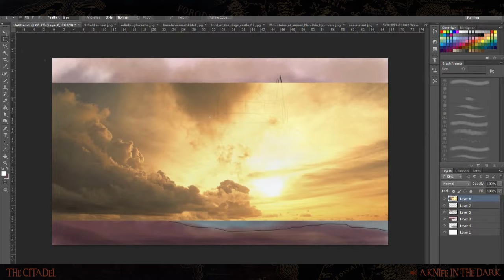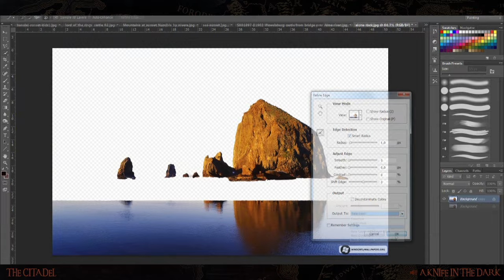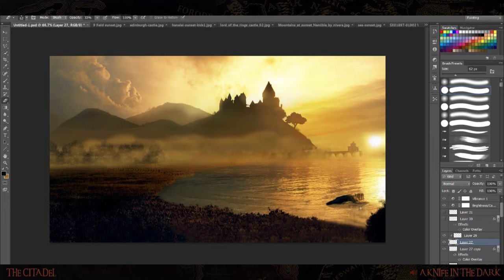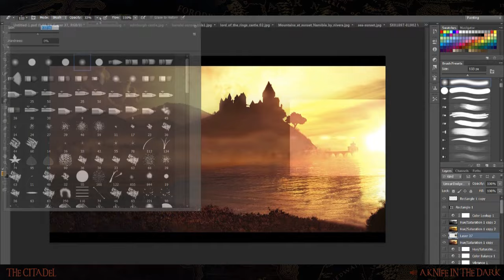Speed Art: The Citadel - Matte Painting (Photoshop CS6)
Lord of the Rings inspired Matte Painting.

Tablet: Wacom Bambo Fun: Pen and Touch